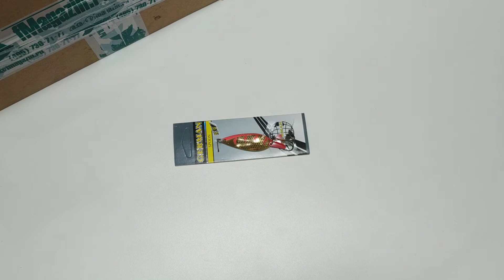Видеообзор блесны German G-1036 по заказу Fmagazin